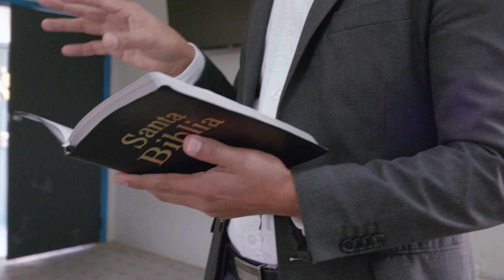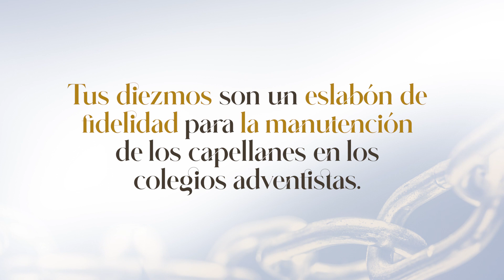Eslabones | Abril | Un Colegio diferente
¿Qué alcance tangible tiene tu fidelidad a Dios en los diezmos?

Escucha esta inspiradora historia del trabajo espiritual del Colegio y su capellán a favor de decenas de alumnos. El departamento de Mayordomía comparte para ti este testimonio para que juntos descubramos cómo somos parte de los eslabones que conforman la gran obra de Dios.

Producción:
Departamento de Comunicación Asoc. de Baja California